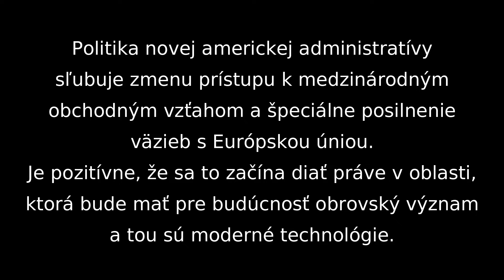I. Štefanec (KDH) Posilnenie väzieb medzi EÚ a USA [11.11.2021]